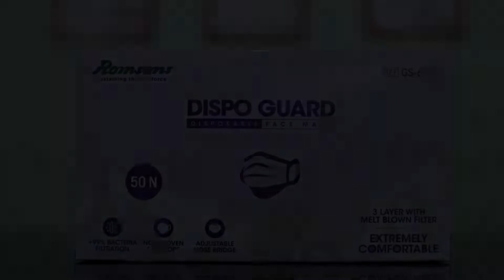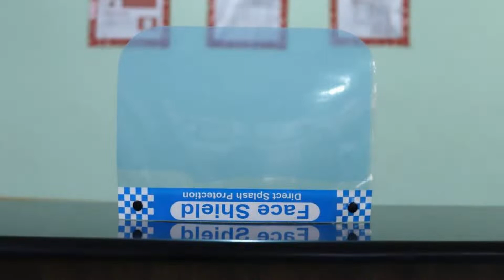OYO Flagship 83617 Sawera Hotel And Restorent, Bhiwāni, India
About Property:
OYO 83617 Sawera Hotel And Restorent provides rooms in Bhiwāni. This 3-star hotel offers room service and free WiFi.
All guest rooms in the hotel are equipped with a TV. The private bathroom is fitted with a shower and slippers. The units will provide guests with bed linen and towels.
Rohtak is 44 km from OYO 83617 Sawera Hotel And Restorent.
Property Type: Hotel
Address: 109,Indra colony, Bhagat Singh Chowk near suman punia Hospital, Bhiwani, Bhiwani, 127021 Bhiwāni, India
Searching For
1. OYO Flagship 83617 Sawera Hotel And Restorent - Bhiwāni - India
2. OYO Flagship 83617 Sawera Hotel And Restorent - Bhiwāni - India Address
3. OYO Flagship 83617 Sawera Hotel And Restorent - Bhiwāni - India Rooms
4. OYO Flagship 83617 Sawera Hotel And Restorent - Bhiwāni - India Amenities
5. OYO Flagship 83617 Sawera Hotel And Restorent - Bhiwāni - India Offers and Deals
Audio Credit:
Track Title: Blank Slate
Artist: VYEN